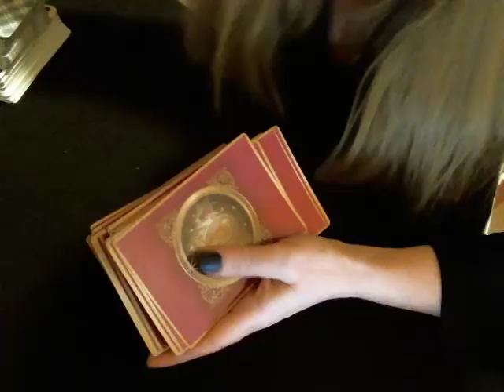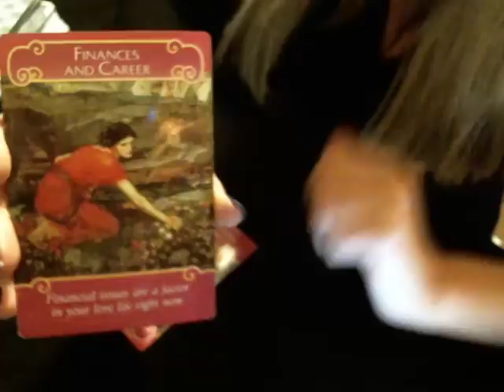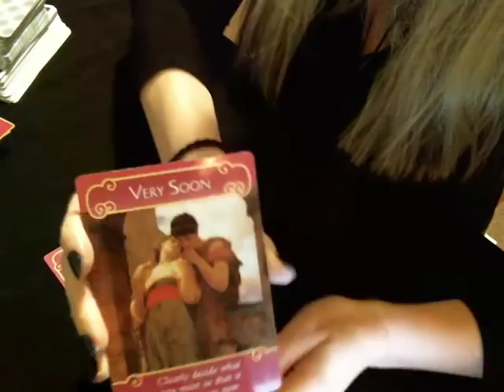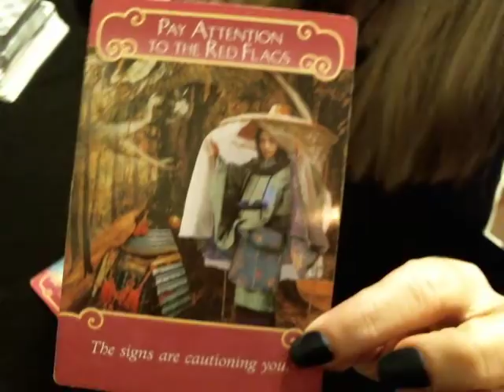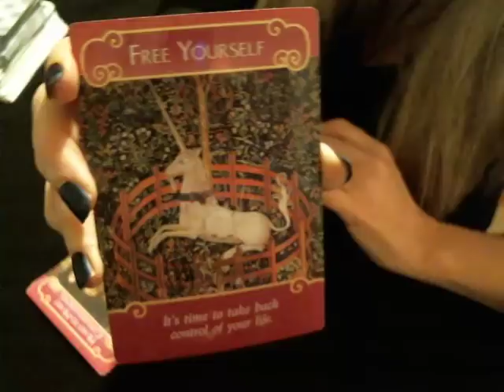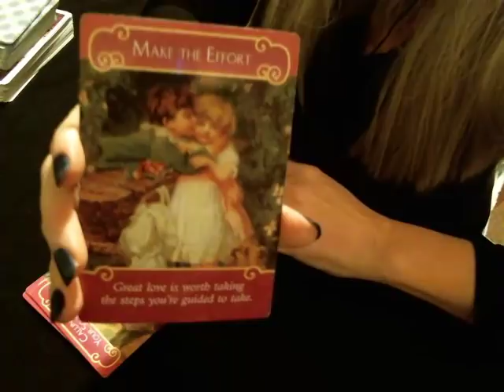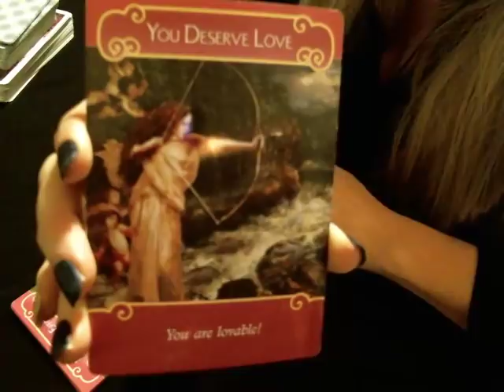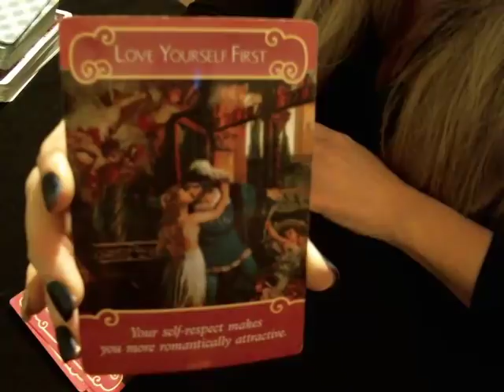❤️💋 Quick Love Preview February 2018 ~ All Signs ~